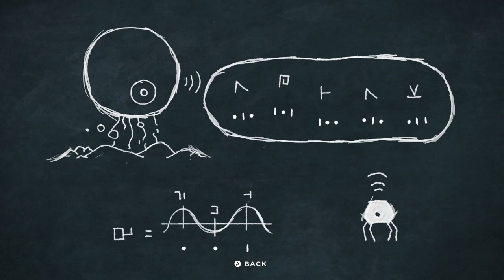Planet of Lana - Full Gameplay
Aplanet that used to be a place of undisturbed balance between human, nature, and animal has now become something else entirely.

The disharmony that had been in the making for hundreds of years has finally arrived in the form of a faceless army. But this is not a story about war. This is a story about a vibrant, beautiful planet –and the journey to keep it that way.